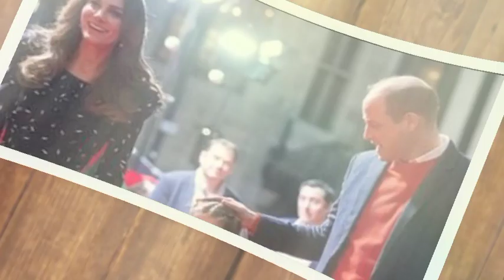Jealousy!🛑William angry as he accuses Kate of cheating after she received gifts from another man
Kate Middleton's sweet gift from the 80s pop star that Prince George is obsessed with. According to radio host and Gogglebox star Roman Kemp, Kate Middleton has been exchanging gifts with her mother Shirlie and it's led to a new obsession with heir to the throne Prince George.

 The Princess of Wales has revealed Prince George's latest obsession, and it has everything to do with an 80s pop star.

Radio presenter and Gogglebox star Roman Kemp, who worked with Kate on her Shaping Us campaign, told how her mother, Wham star Shirlie, exchanged gifts with the princess after visiting their home.

Earlier this year, Kate went to the Kemp family home in Hertfordshire, where she and Roman filmed a mental health video together. At the end of her visit, and not wanting her to leave empty-handed, Shirlie, the wife of Spandau Ballet star Martin Kemp, presented Kate with a case of apple juice made from apples from her garden.

In return, Kate gave them some of her homemade honey. And according to Roman, the apple juice was very well received  especially by George.

Speaking to the Express, he revealed: My mum gave Kate a box of apple juice that they had made and she obviously took it home. Because next time I I saw, she said, Oh my God! Can you please say thank you to your mom and we need some more apple juice because George is obsessed with it.

He keeps telling mom, I want apple juice. So Kate and my mother exchanged apple juice. Roman added: Kate sent the honey that she makes. So my mother takes the honey and my mother sends the apple juice to Kate.

Earlier this year, Roman also revealed what Kate was really like when he visited her family home. Roman previously starred in a high-impact documentary that explored the male suicide crisis following the death of his close friend and colleague Joe Lyons.

After it aired on the BBC, Kate got in touch and they agreed to meet at her family home in Hertfordshire to make a video for her campaign. Speaking to the Times, she explained: We had a Zoom call, just me and her.

And she said, Oh, you know, I can come to your house and do it there. And I just said, No, let's go to my parents. It's a bigger house. I don't want to bring royalty to a flat in Vauxhall. He added: We were sitting at the kitchen counter, with my mum, dad and sister with all the dogs, and Kate was with us.

The funny thing is, she didn't wear shoes because she was being pretty respectful. about her shoes to undress at the door. That really stuck with me because you never see royals without shoes.

 In that video, the pair sit down to chat over tea, as Roman talks about his childhood but acknowledges that raising children can be very difficult. due to the cost of living and financial difficulties many face.

 Kate replies: Absolutely. And here's the thing: Every family is different,  and the pressures we all face are different. Even though the importance of early childhood is highlighted, it is not about putting additional pressure on families, it is about giving them the support and help they need to manage family life, and everything that involves raising children today.

Relationships in a family or around that child are so important. The environment in which you raise a child is just as important as the experiences you have with them.

It's not about how many toys he has or how many trips you take with him. It's just about making sure they have the right emotional support around them, which comes from the adults around them.